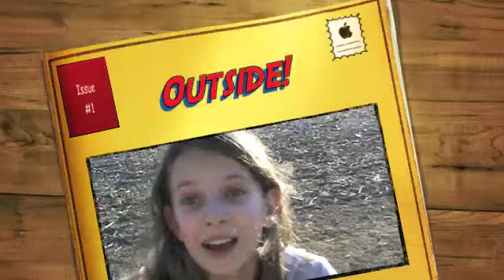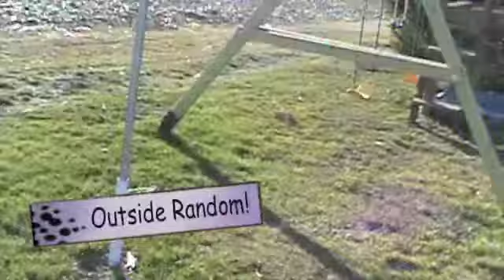Random Outsideness! :)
READ READ READ READ READ READ READ READ
So I was sick and bored and I put this together. it's weird but awesome (I think!)
So anyways thanks guys, You all are ah-mazing! :)